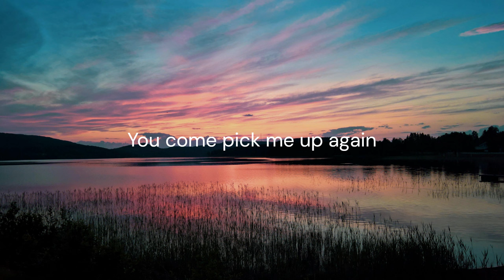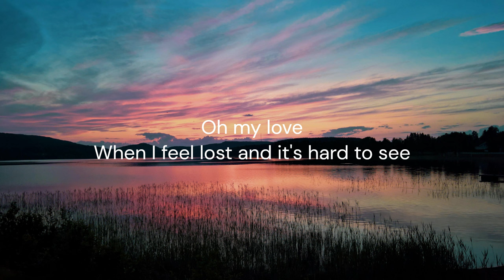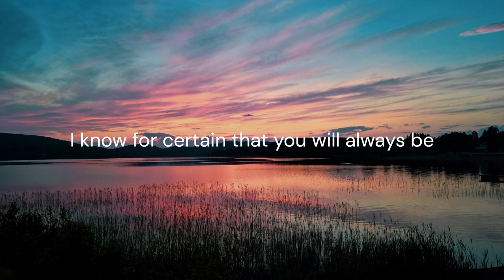Better Half Of Me - Ryan Mack / FULL SONG LYRICS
Anyone else got goosebumps? This song was so beautiful and has such deep meaning. I think everyone has that someone that feels like their other half.

NEW!!

Lyrics

You're like an angel that I've seen before in my dreams
When I'm broken and down on my knees
You come pick me up again
You teach me kindness and show me what love really means
Without you I'd be incomplete
You're the better half of me

When I feel lost and it's hard to see
You are the lighthouse that's guiding me
Every second with you I feel complete
When everything feels like it's going wrong
You are the shoulder I'm leaning on
I know I've finally found my missing piece

You are the only one I know that I'll ever need
You're perfectly perfect, you see
Everything that I have, take it all, take it back
All the tracks, all the cash, as long as it's just you and me

I know for certain that you will always be
The better half of me